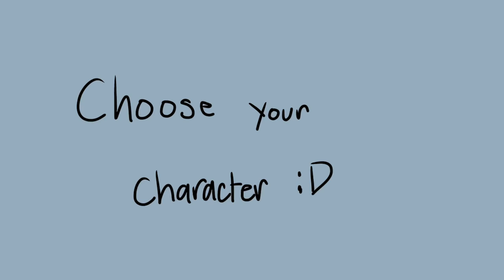which version do you prefer?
i prefer the version 2 more.. just a bit

it’s my first time doing something like this, so it isn’t the best 🤷‍♀️